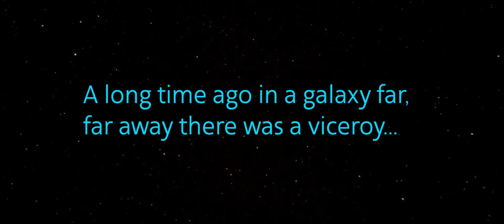The Phantom Viceroy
They sure say the word 'viceroy' a lot in this movie...